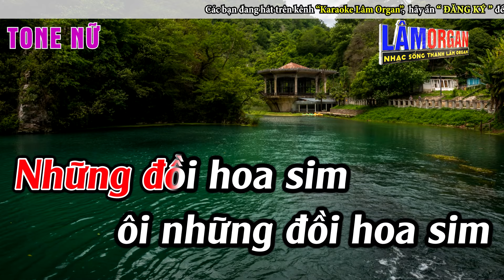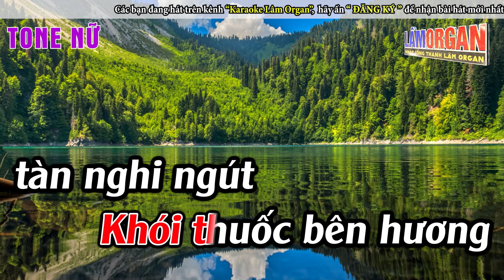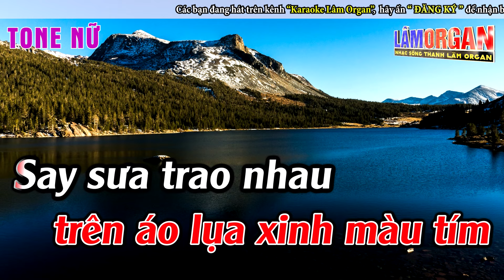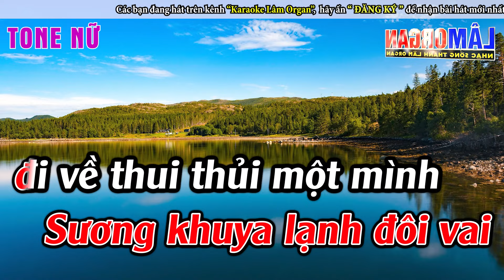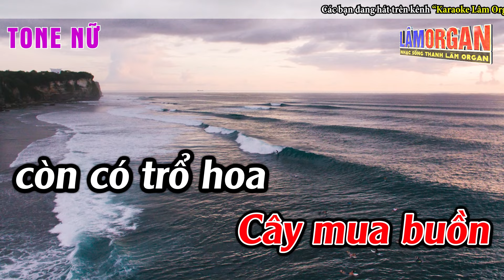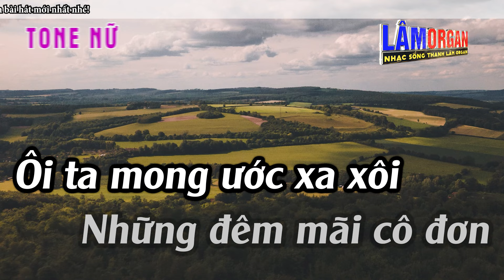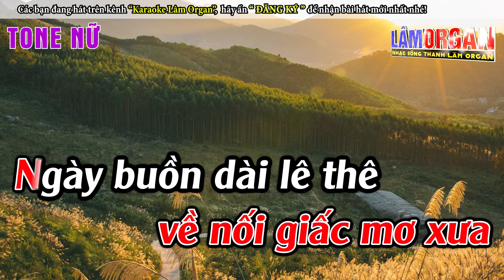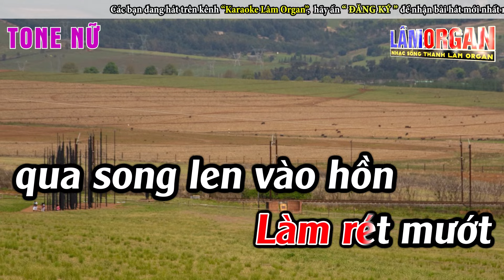Liên Khúc Bolero Tone Nữ Dễ Hát - Karaoke Những Đồi Hoa Sim - Karaoke Lâm Organ - Beat Mới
► Bài Hát ; Liên Khúc Bolero Tone Nữ Dễ Hát  -   Karaoke Những Đồi Hoa Sim  -   Karaoke Lâm Organ  -   Beat Mới